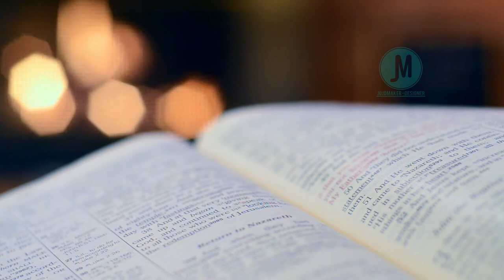7 LEGLIZ KI PI GWO NAN MOND LAN [chanel ayisyen]😱 ( tout AYISYEN ap sezi😱😱)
nan videyo sa ou pral konnen nan tout mond lan gen anpil gwo legliz,men nap focus sou 7 legliz ki pi gwo nan mond lan.